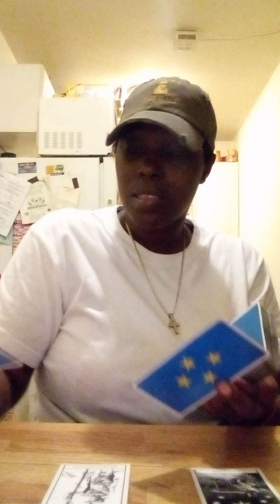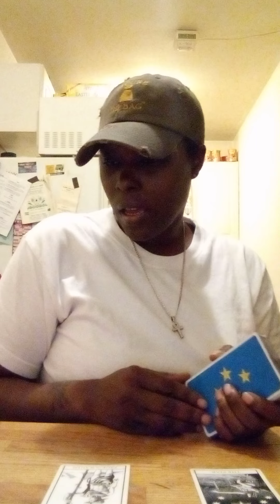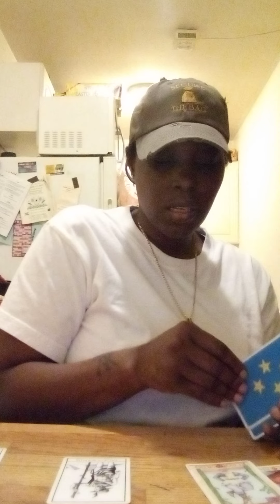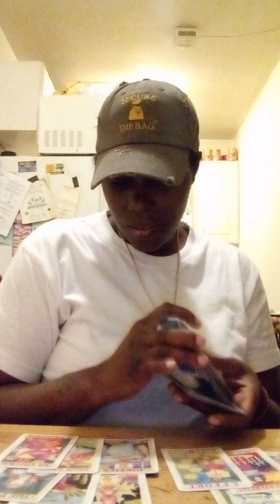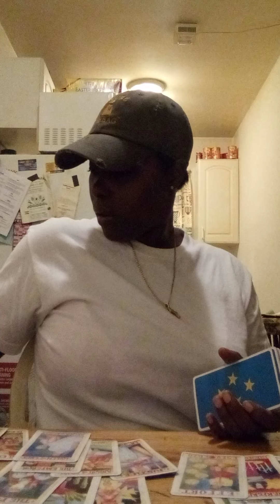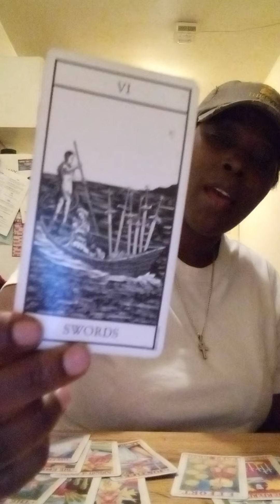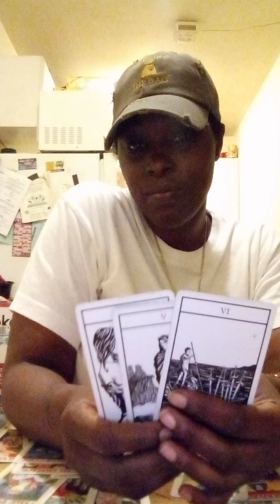JULY 7-8,2022 AQUARIUS ♒ GOING ON A CRUISE